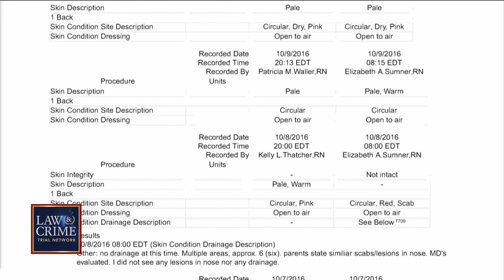‘I Never Saw Her Again’: Maya Kowalski Breaks Down in Tears While Recalling Last Time Seeing Mom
Maya Kowalski, the subject of Netlfix’s “Take Care of Maya” documentary, took the stand Monday in her family’s civil trial against Johns Hopkins All Children’s Hospital. Kowalski emotionally recalled the last time she saw her mom, Beata Kowalski, before she took her own life in the garage of their family home. “I never saw her again,” Kowalski tearfully said. Kowalski testified she was kept away from her mother and father while being treated at the hospital, stating staff kept her separated from her parents.